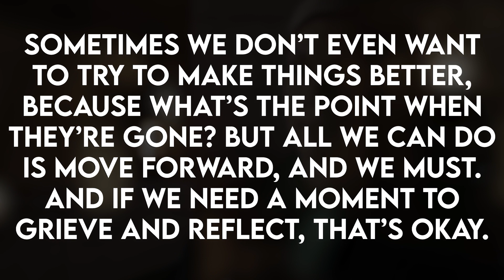How Better Call Saul Handled Death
Exploring Better Call Saul and Breaking Bad's status as memes, how both shows handle death, and my personal relation to them. This is how Better Call Saul handles death, and the lessons it taught me.

Thumbnail Credit: @hotcyder

Visual Media: Breaking Bad, Better Call Saul, and The Punisher (2017)

Music Used (in order):
If I Had a Heart (Fever Ray), Vainglorious Chorus (Neon White), Whirling Cafeteria-Day (Disco Elysium), Pretend I'm Not Here (Better Call Saul), Reciprocating Saw (Better Call Saul), Instruments of Surrender (Disco Elysium), Glass Ocean (Neon White)